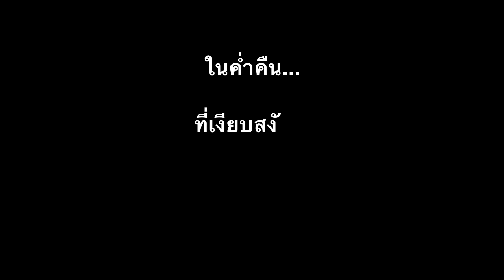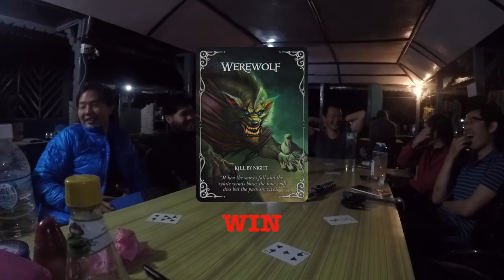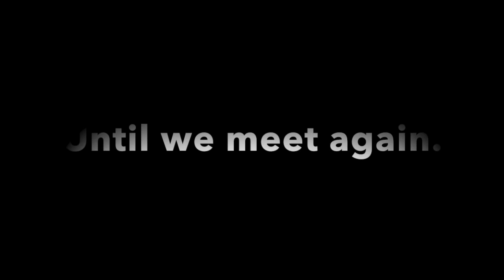ABC Trip, Nepal: Episode 5 (Final Episode)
12 - 23 April 2017